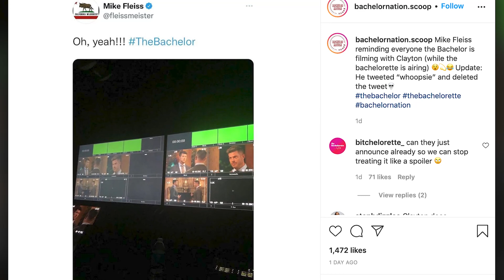FIRST LOOK at The Bachelor 2022!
‘Bachelor’ Creator Tweets Major Bachelor Spoiler

Mike Fleiss Tweeted a major Bachelor spoiler, but is it?

In the since deleted picture, we get a behind the scenes look at Clayton in his journey as The Bachelor

It looks like they are in a control room, maybe filming or editing - with images of both rumored bachelor Clayton and new host Jesse Palmer

After it was taken down, Fleiss tweeted “whoopsie”

But is it REALLY a whoopsie?? Surely after twenty years he knows what he’s doing.

Is this his way of creating a stir online? Or maybe it’s him trying to beat Reality Steve at his own game.

Fans are starting to get impatient when it comes to seeing Clayton on Michelle’s season

He’s shown up here and there BUT we haven’t seen enough of him to determine whether or not he would be a good Bachelor.

Why Clayton?

There has been no official statement from ABC that Clayton is the next Bachelor, what are they waiting for?

Do you think this was an accident? Or is it just to get people talking?